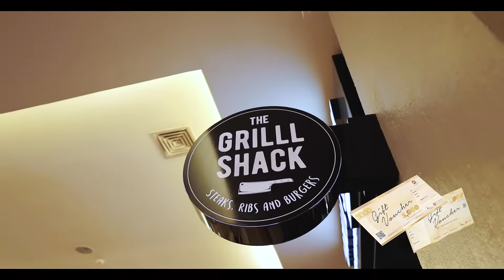Experience Shopping With Westgate Shopping Mall Gift Voucher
Westgate Shopping Mall Gift Voucher is the perfect gift in every occasion.